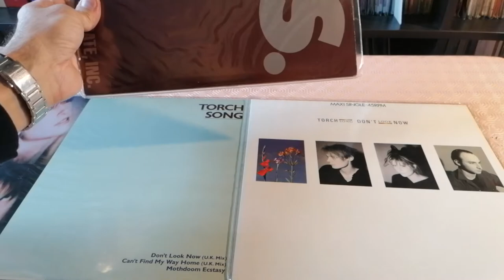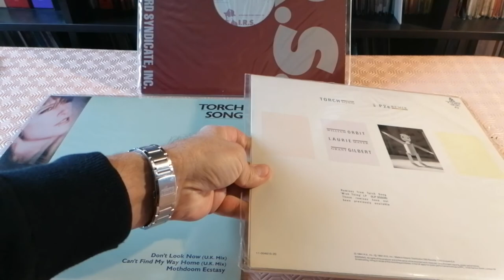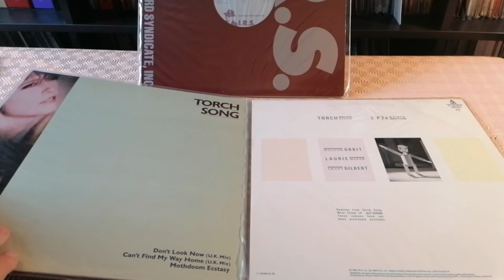Radio Séries Spéciale TorchSong & William Orbit-Don't Look Now Remix 84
New Wave Maxi Single TorchSong & William Orbit - Don't Look Now US Promo 12" Remix Version 1984 IRS CBS